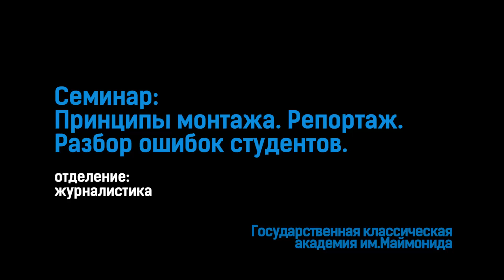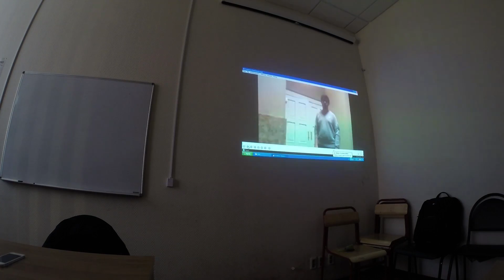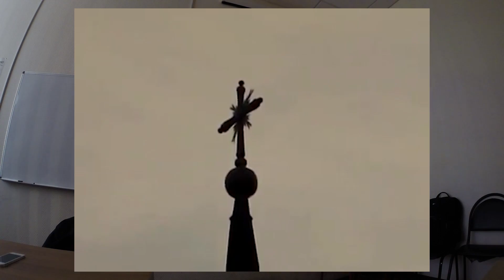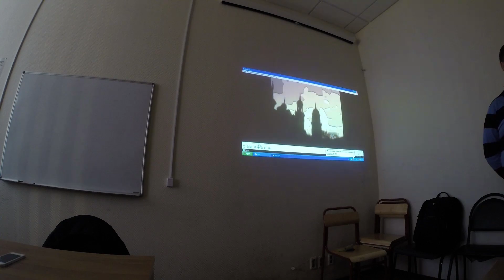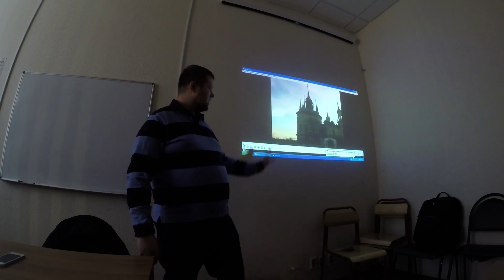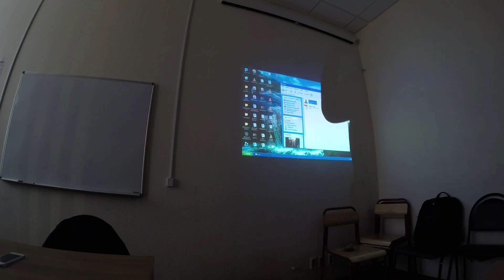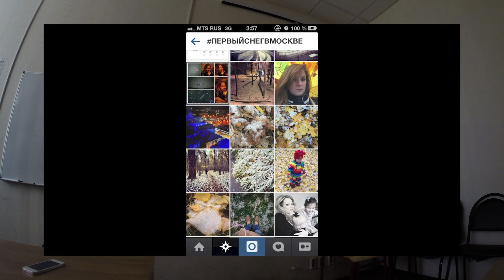Монтаж Репортажа - Разбор ошибок студентов №1 - Icebearger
Семинар в академии им. Маймонида. Москва 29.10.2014
Разбор и анализ студенческих роликов.
Поддержи проект.
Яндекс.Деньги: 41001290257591